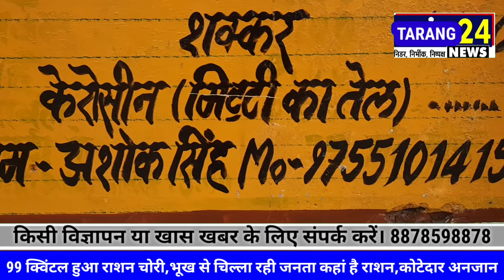सीधी || उचित मूल्य की दुकान से 99 क्विंटल राशन हुआ चोरी,गरीब चिल्लाते मांग रहे राशन,कहां गया राशन..?